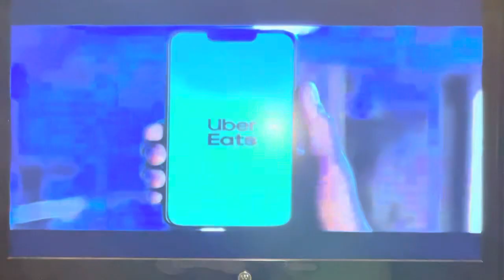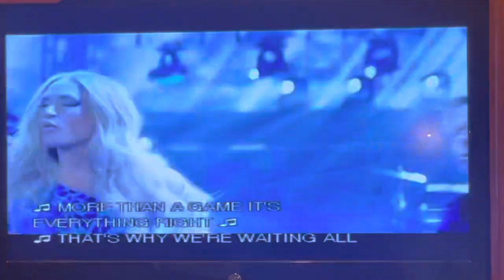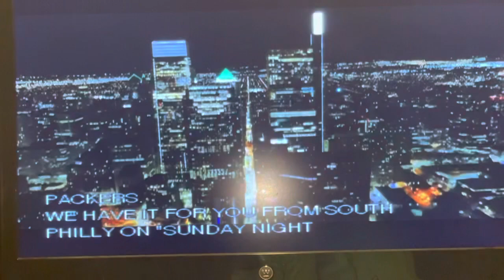at @eagles @sundaynightfootball2324 Intro on